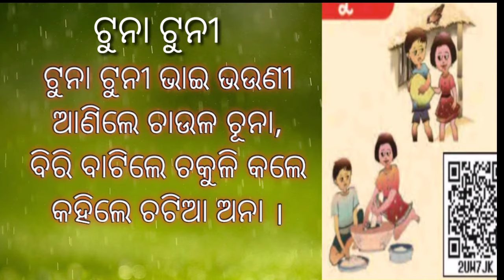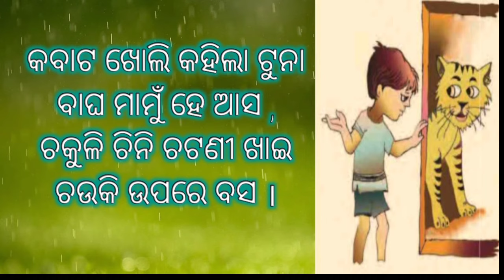ODIA HASA KHELA BOOK // CLASS - 2 TUNA TUNI BHAI BHAUNI July 12, 2022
odia book hasa khala
class 2
tuna tuni
odia medium students
odia and English education chennal